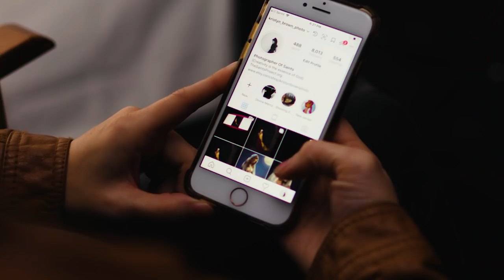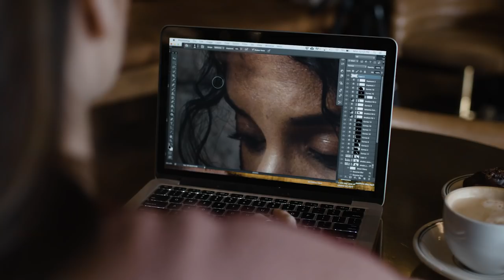The Saints Project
Christine Brown of Philadelphia, PA talks about The Saints Project.